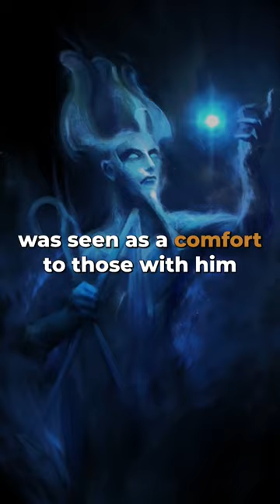Osiris - The Egyptian God Of LIFE And DEATH#shorts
Osiris, the Egyptian god of death and resurrection#shorts